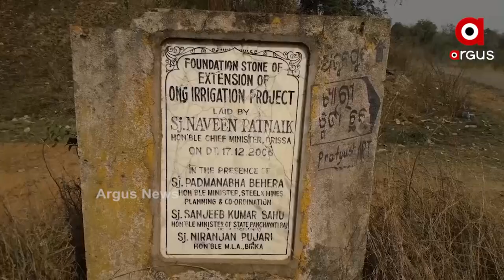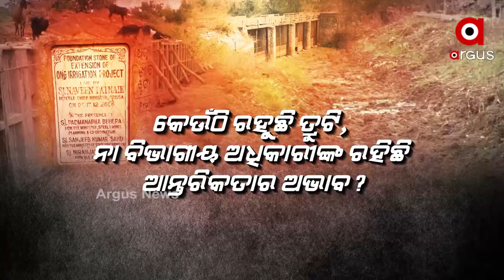କାମରେ ଆସୁନି ୨୧୧ କୋଟିର ପ୍ରକଳ୍ପ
ସୋନପୁର ବ୍ଲକକୁ ମରୁଡିରୁ ରକ୍ଷା ପାଇଁ ୨୦୦୬ ମସିହାରେ ଆଙ୍ଗ କେନାଲ ସଂପ୍ରସାରଣ ପରିକଳ୍ପନା ସହ ମୁଖ୍ୟମନ୍ତ୍ରୀ ଭିତ୍ତିପ୍ରସ୍ତର ସ୍ଥାପନ କରିଥିଲେ । ହେଲେ ଦୀର୍ଘ ବର୍ଷ ବିତିଯାଇଥିଲେ ହେଁ କାମ ସରିନଥିବାବେଳେ ନିର୍ବାଚନ ଆସିଲେ କେନାଲ କାମ ଟିକିଏ କରି ଛାଡି ଦେଉଛନ୍ତି । ଯେତିକି ବି କାମ ହେଉଛି ନିମ୍ନମାନର କାମ ହେଉଥିବା ଦେଖିବାକୁ ମିଳିଛି ।